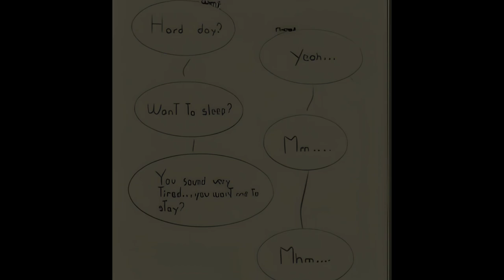Macaque x Nie Wang Ji [Comic]